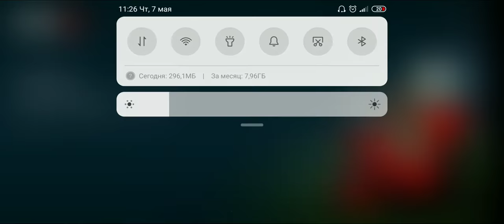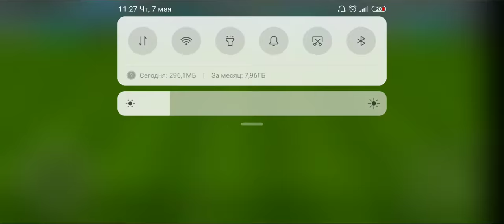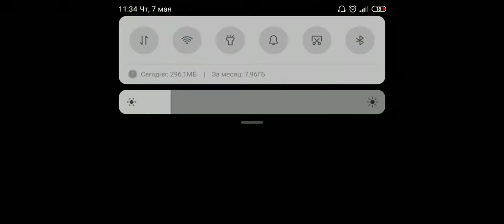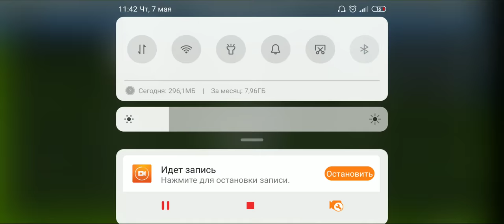Аргентина Германия 2014 / Финал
Оптимизация: футбол, спорт, чемпионат мира, финал, германия, аргентина, бразилия, 2014, германия аргентина финал 2014, германия аргентина финал, аргентина германия финал, аргентина германия 2014, футбол, гранд-спички, алиотоп, лига чемпионов, барселона, рома, 2018, основные моменты, fifa world cup (football competition), 2014 fifa world cup (football world cup), финал чемпионата мира по футболу, германия аргентина 1-0, футбол, чемпионат мира по футболу 2014, чм 2014, месси, месси в финале чемпионата мира, germany, argentina, награждение, церемония, церемония награждения финал германия - аргентина чм 2014!, germany national football team (football team), argentina national football ..., новости дня, новости россии, сегодня, новости сегодня, новости мира, россия 24, вести, вести 24, vesti, чм-2014, чемпионом, бразилии, чемпионат мира по футболу, южноамериканской земле, европейской сборной